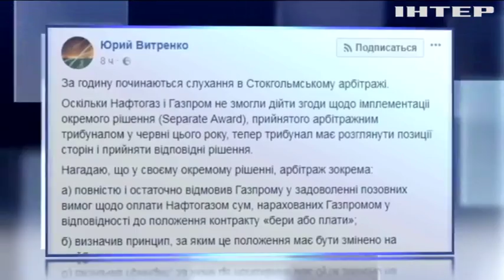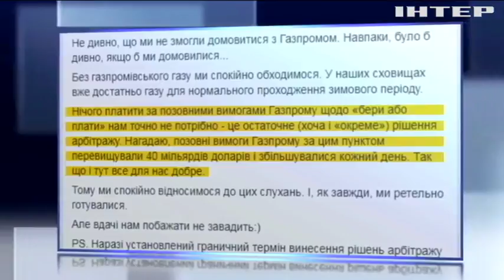Газовый спор Украина - Россия рассматривает Стокгольмский арбитраж